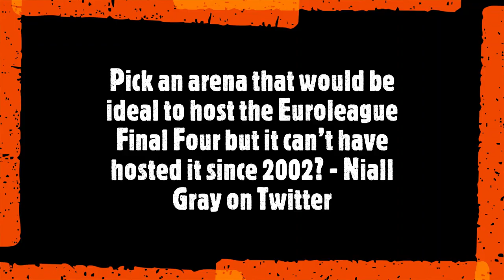BiE's first ever AMA (Ask Me Anything) video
With the season starting across Europe, BallinEurope's Emmet Ryan sought your questions across multiple platforms. He's here to answer all of them.